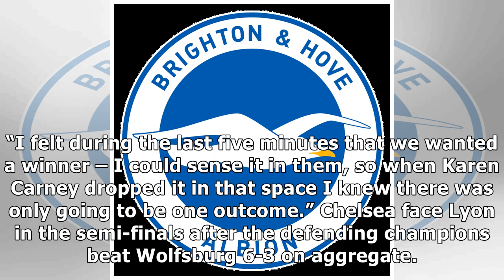Maren Mjelde strikes late to put Chelsea into Champions League semi-finals